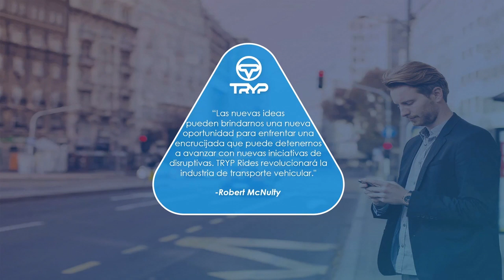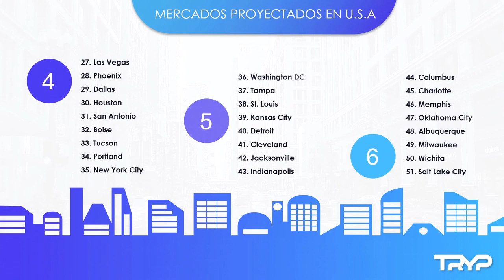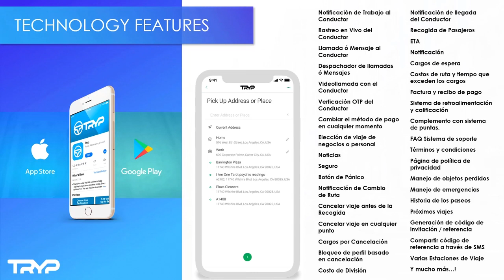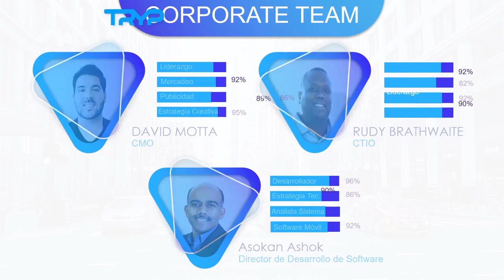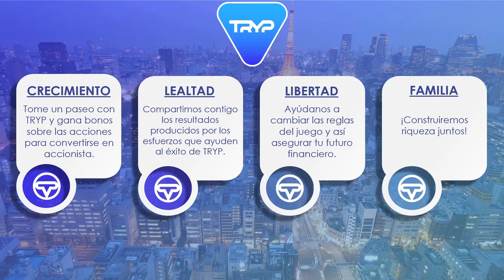TRYP Rides® nuevo servicio de Transporte Vehicular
¡Descarga la App, Regístrate y comienza a ganar!

Gana 100% de tus viajes y gana formando un equipo de conductores con Tryp Rides®.

Tryp Technologies es una Compañía de Software Como Servicio que Proporciona un Enfoque Disruptivo basado en Suscripciones, que ofrece servicio de Transporte Solicitado.

Los conductores se Registran por una baja tarifa Mensual y se quedan con el 100% de las Ganancias y propinas de cada viaje. Los pasajeros disfrutan de tarifas más bajas, un Innovador Sistema de puntos de Recompensa y viajes de Calidad Superior.
Bienvenido a TRYP Rides®.